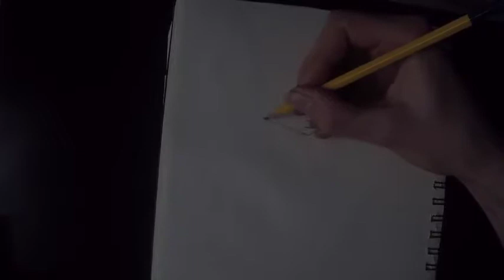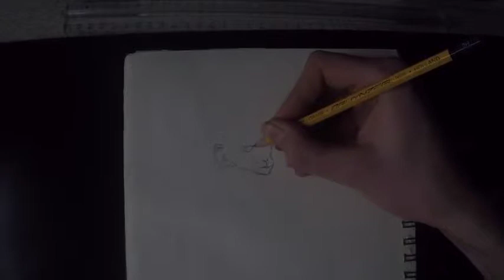how to draw this monkey in lotus Person master of arts { THE MIRROR OF THE TRUE}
hey other artists and art lovers. i have a new video today today. today i show how ii draw a monkey in a   lotus Person".'  this is an video from me arts channel. if you like me arts   check out me arts channel. i will Again put more videos on this one